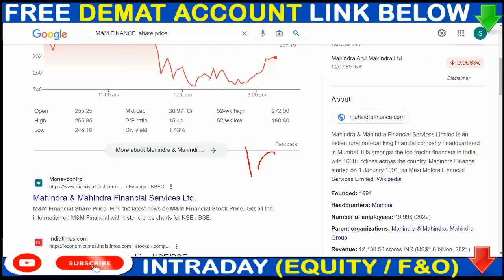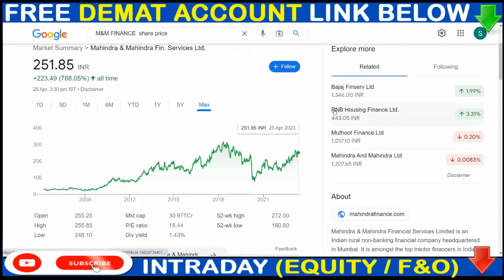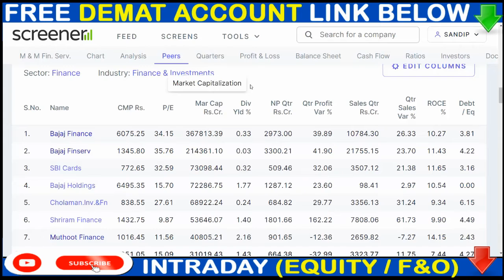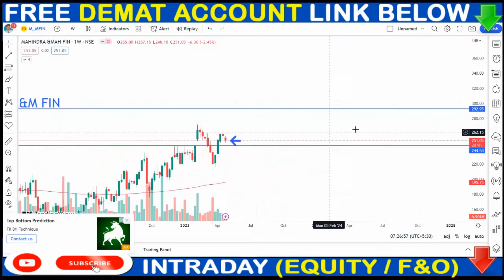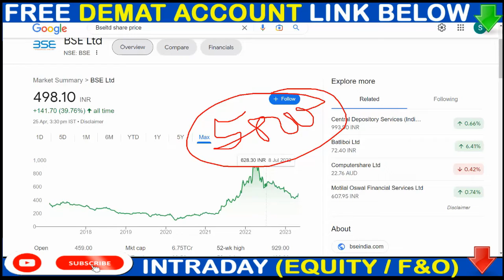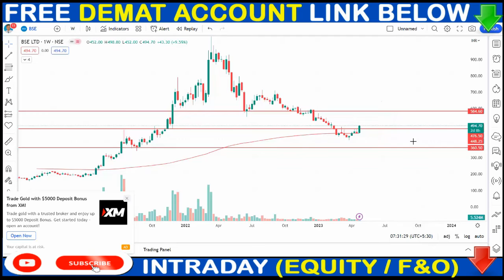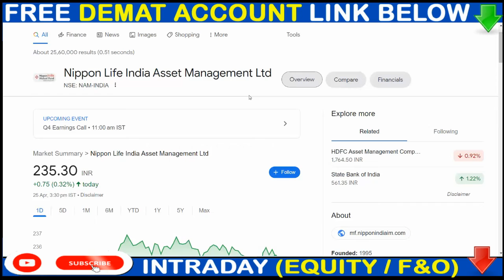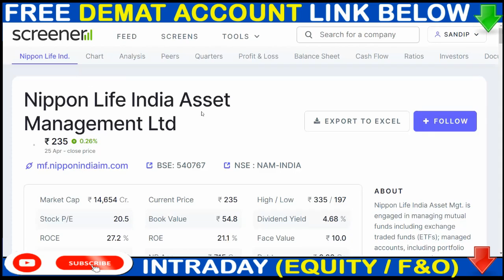50% CRASH | BSE BIG UPDATE | M&M FINANCE SHARE NEWS | DIIS को मिला बड़ा झटका